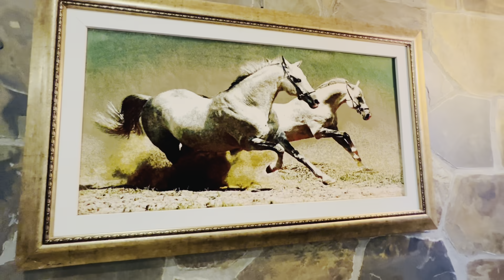Touring the MOST EXPENSIVE HOUSE in the Nathia Gali Pakistan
Join us as we step into luxury like never before! 🌟 Today, we’re giving you an exclusive tour of the most expensive house in Nathia Gali, Pakistan – a stunning blend of modern elegance and mountain charm. Nestled amidst breathtaking natural beauty, this masterpiece offers unparalleled views, lavish interiors, and world-class amenities.

🏞️ Highlights:
✅ Scenic panoramic views of the lush Galyat hills
✅ Jaw-dropping architecture and design
✅ Luxurious bedrooms, spa-like bathrooms, and gourmet kitchen
✅ Private pool, garden, and outdoor entertainment spaces

From the intricate details to the unmatched serenity, this dream home has it all. Whether you’re here for inspiration or just curious, you won’t want to miss this once-in-a-lifetime glimpse into ultimate opulence!

📍 Location: Nathia Gali, Pakistan
📹 Shot on location by [Your Channel Name]